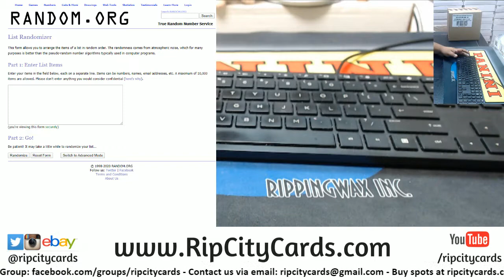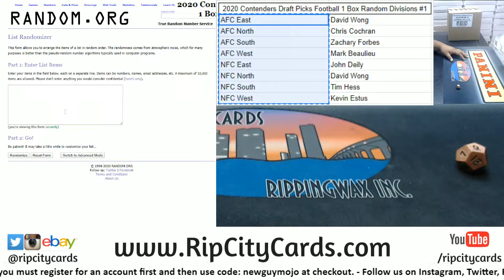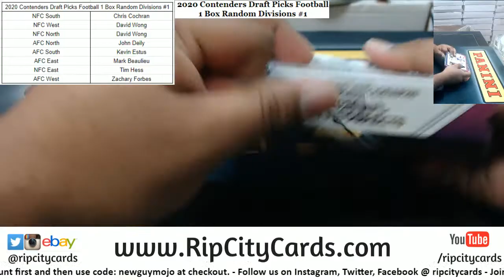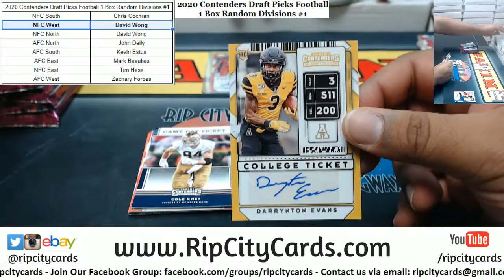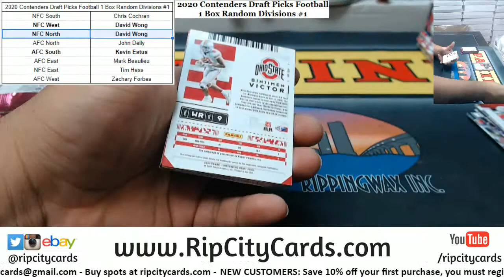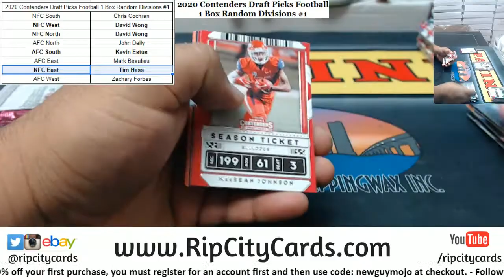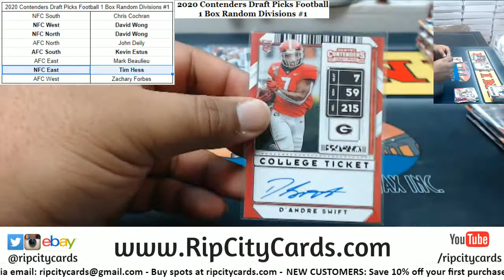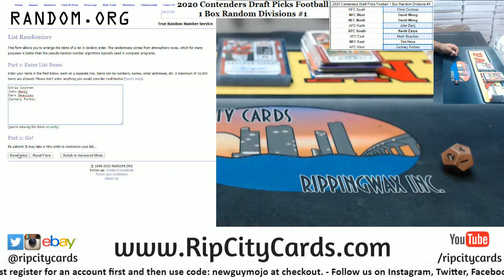2020 Contenders Draft Picks Football 1 Box Random Divisions #1